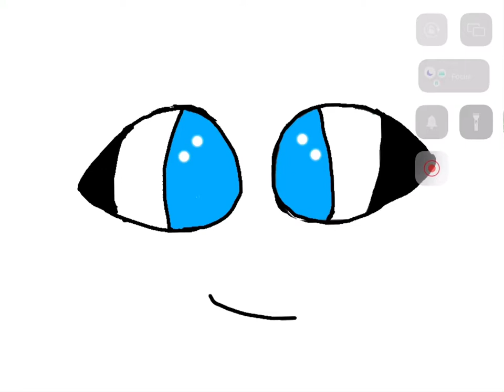Eyes blue, or brown can’t remember. trend?